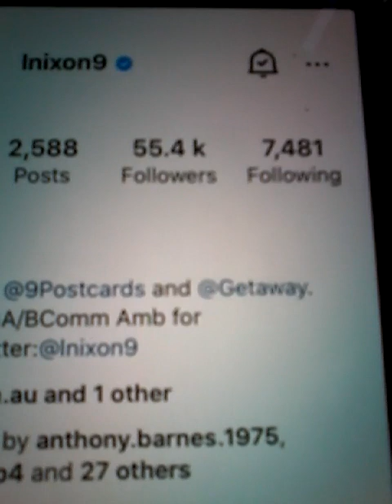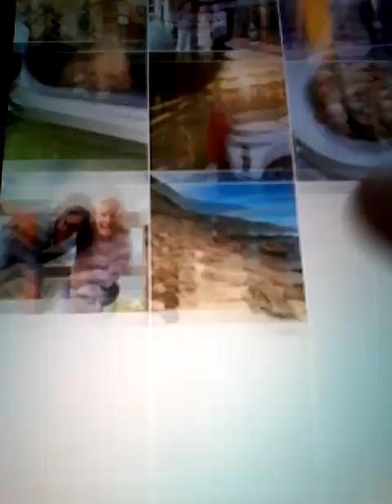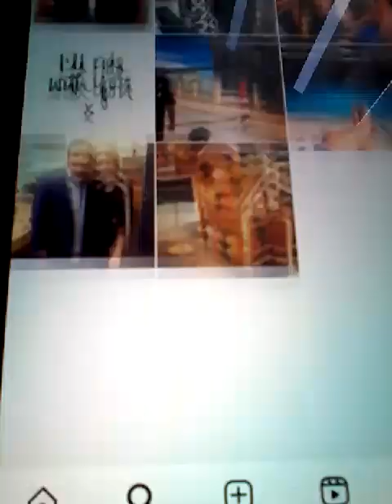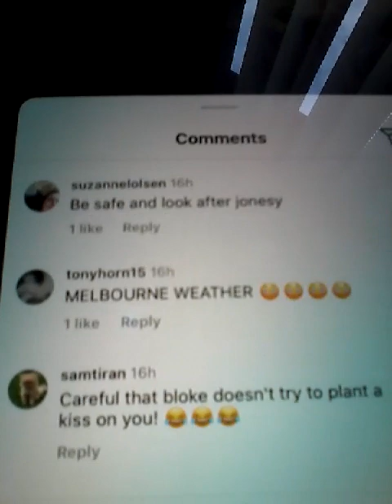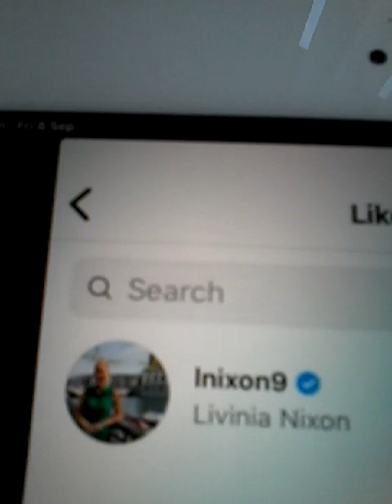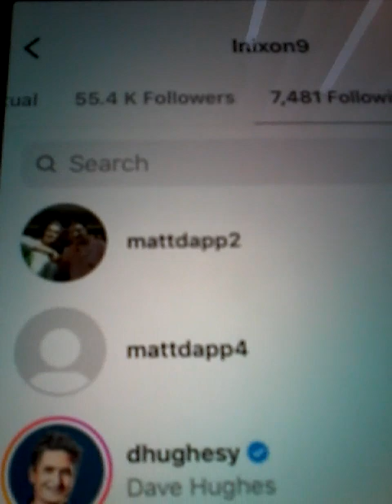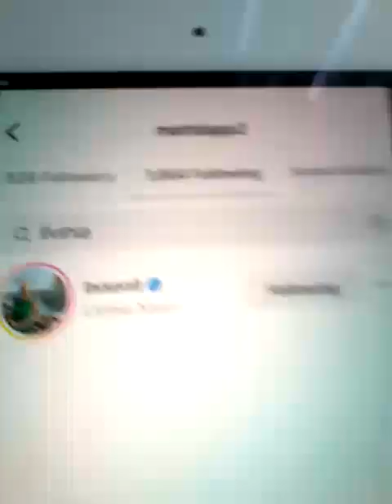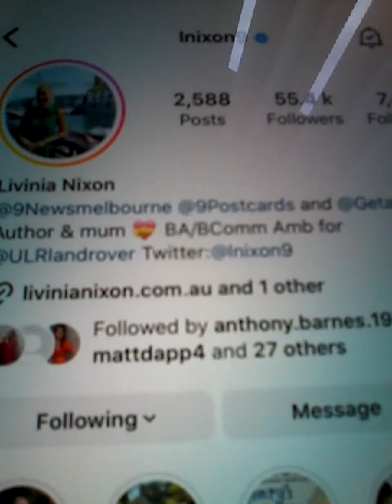@@2023 LIVINA NIXSON CH 9 NEWS MELBOURNE PHOTOS INC AND NOW FOLLOWING MATTDAPP LIKE COM REP NEW POST